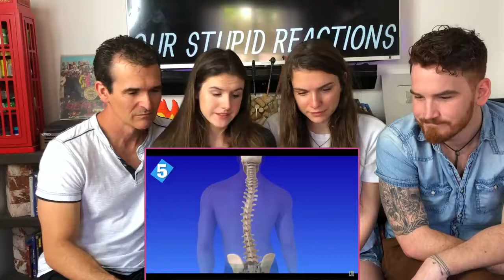Foreigners Reaction on 12 Surprising Facts About Hrithik Roshan!!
interesting facts to know before you die,
interesting facts about the human body,
interesting facts about spiders,

Video Credit - Our Stupid Reaction